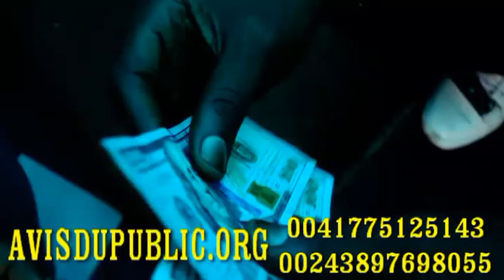REMISE YA DON EPA YA BA REFOULES YA BRAZZA AVEC AVIS DU PUBLIC